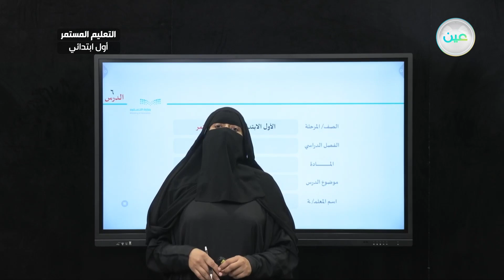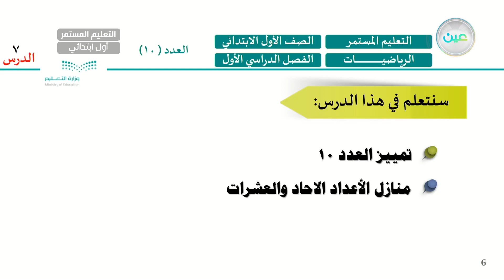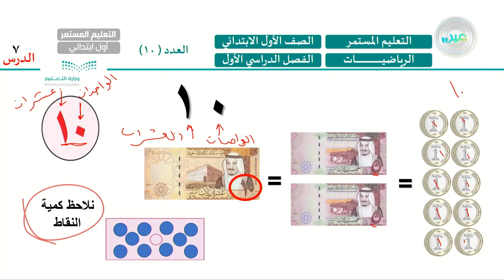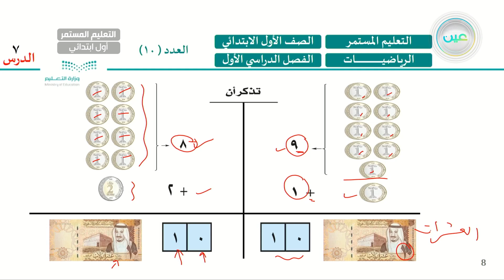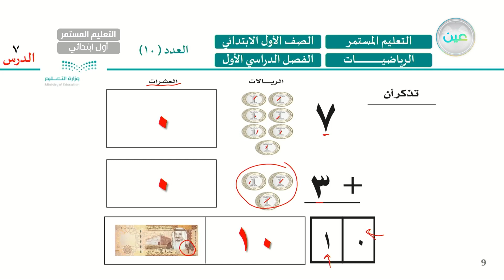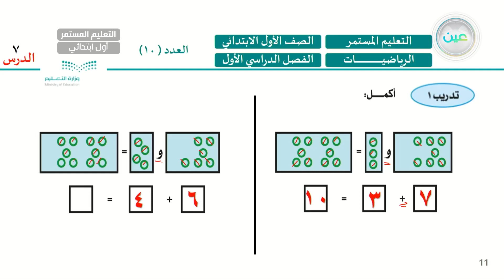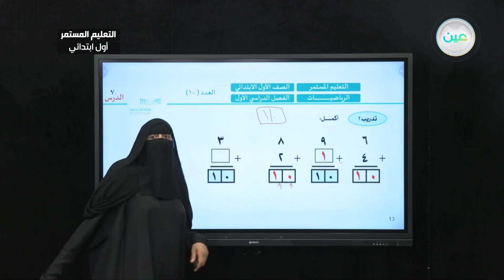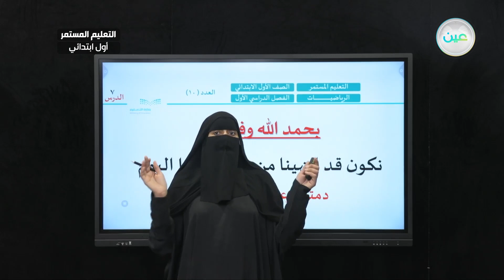العدد (10) - رياضيات - الصف الأول الابتدائي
الحصة الرابعة - الأثنين - الأسبوع الرابع - الصف الأول الابتدائي التعليم المستمر